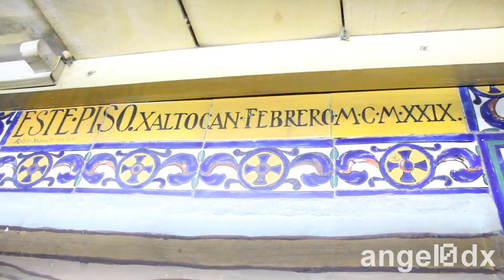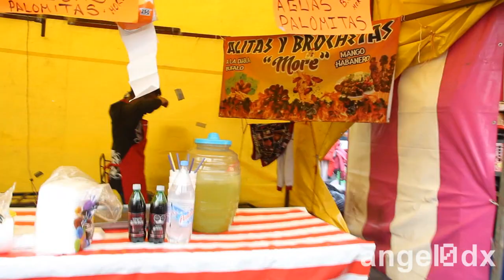Festividad de las ruedas, la virgen de los dolores, la fiesta + grande en Xaltocan, Xochimilco 2023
🎉🎊 Festividad de las ruedas, la virgen de los dolores, la fiesta más grande en Xaltocan, Xochimilco 2023 , México 🤫🎉🎊

Morrokers, Te muestro la festividad de las ruedas y como surge. Que hay en la feria y las ruedas de Xaltocan en Xochimilco

(cero con número) y estamos en contact... 😎